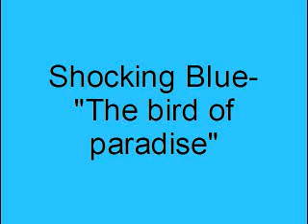Shocking Blue- The bird of paradise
Shocking Blue